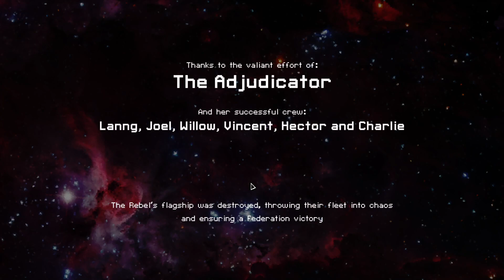Zoltan Cruiser A | FTL Advanced Edition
Surely a run this short in playtime can only mean doom and despair...right? Technically yes, but not for me. Maybe there are other animals watching us; and thinking that "Someday we will beat them down".

Zoltan A is likely one of the strongest cruisers in the game, I would rank it about top 4 or 5. Starting with Halberd beam, Zoltan shields, Doors level 2 which means your anti boarding isn't absolutely horrid makes for a very powerful standard ship. The only real weakness I can see with this ship is the amount of scrap you do need to put into weapons that'll work with Halberd. Early Hacking can be an alternative, but you still need some way or breaching more than 2 shields by Sector 3 either way. Leto is the worst case scenario obviously.

But anyways, free Flak 1 first jump into Sector 1, and then Heavy Laser at the exit. Not bad if I say so myself. That's just FTL though - you can get absurd seeds like this, or other times die in a fight that only kills you once in every fifty encounters at best. Would've been nice to have this good RNG on a worse ship, but I won't complain for having the RNG at all to begin with.